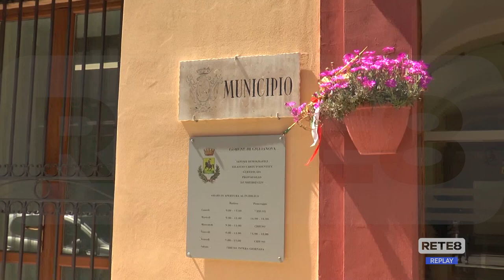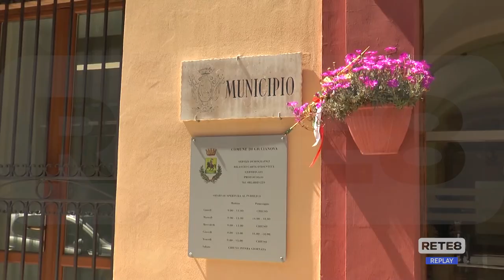Giulianova - Opere pubbliche, la risposta del sindaco